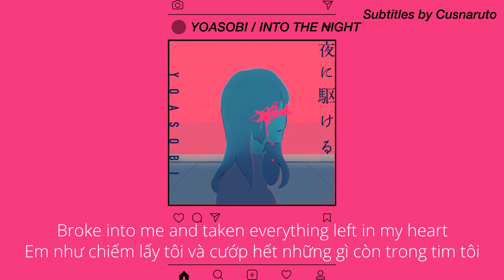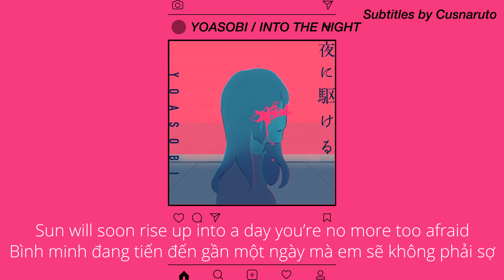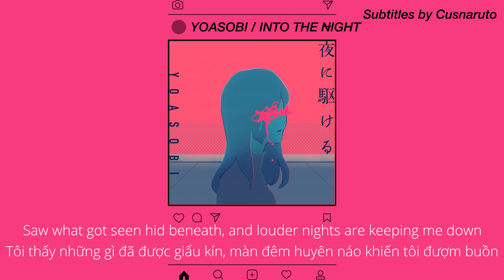[Vietsub + Lyrics] YOASOBI - Into The Night ( Yoru Ni Kakeru English Ver.)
suicide (noun)
  /ˈsuːɪsaɪd/
 /ˈsuːɪsaɪd/
​ [uncountable, countable]: the act of killing yourself deliberately.

Original Novel(English Ver.)「An Invitation from Thanatos」(Written by Mayo Hoshino)